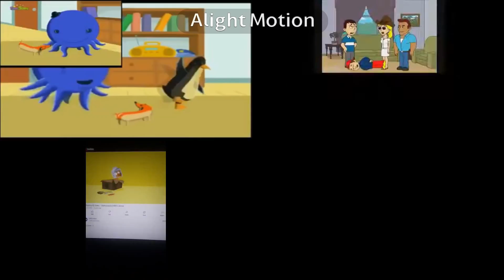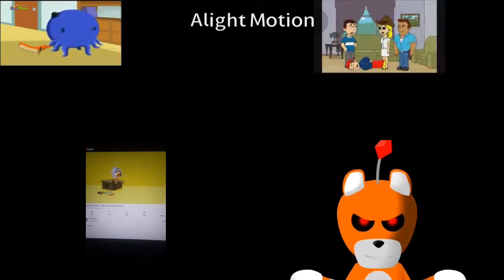My Sparta Quadparison 1 (Remastered)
Original by 09noahjohn